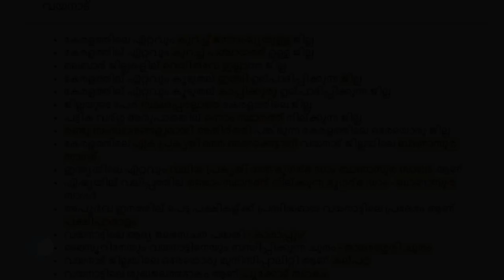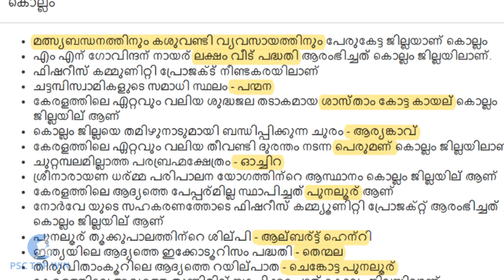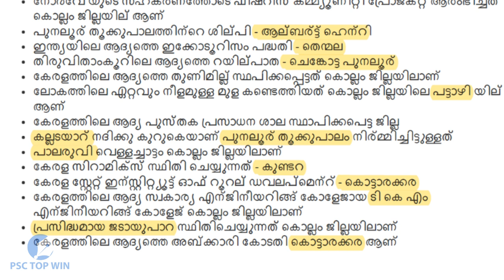വയനാട് കൊല്ലം വസ്തുതകൾ | Wyanad and Kollam rare facts